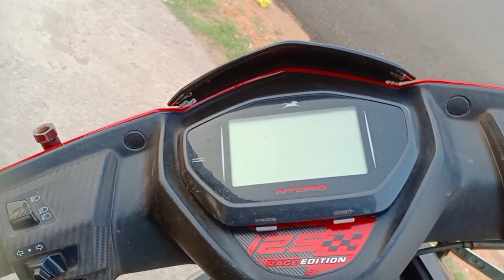ଏଭଳି ସ୍କୁଟି ଆଣନ୍ତୁ ଯେପରି ଲସ୍ ରେ ପଡିବେ ନାହିଁ | Second Handbike Showroom | TVs Enterque | TVs Pept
Model- 2020

Color- Red /Green /White

Cost - 50k